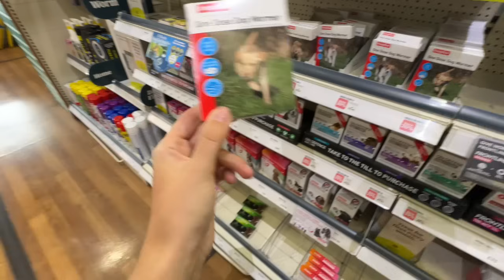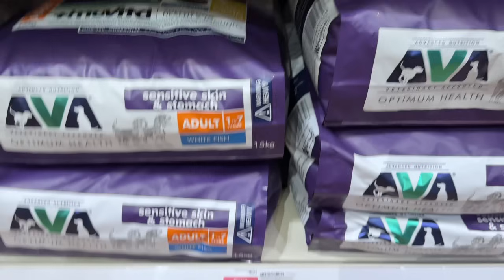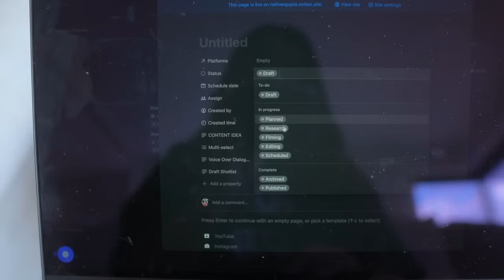SUNDAY RESET | get my shizzz together with me hehe ✿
my oner sizing:
all leggings + shorts - S
all bras + vests - S
all hoodies + jumpers - M
all joggers - S
timeless jackets - XS